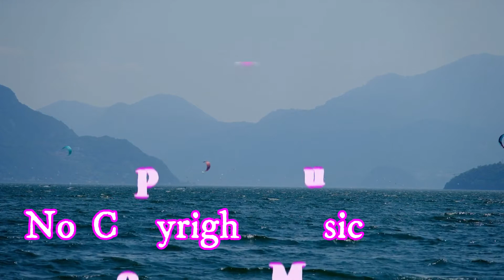Kauwela – Scandinavianz & Limujii || (No Copyright Music)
Kauwela – Scandinavianz & Limujii || (No Copyright Music).Music Box No Copyright Music is a YouTube channel dedicated to promote no copyright music and royalty free music for content creators to use the music in their own videos by giving you free music downloads.

All music on this channel has no copyright / royalty free as long as you use the information provided below in your description so you can have a free music download and use how you wish in your YouTube videos.

You can choose from several genres such a Dance & EDM music, Hip Hop music and Pop Music  are available for free  downloads.

Kauwela by Scandinavianz & Limujii
🎵 Track Info:

Title: Kauwela by Scandinavianz & Limujii